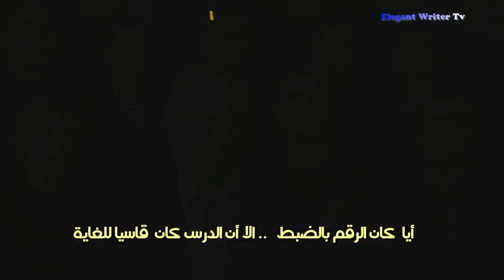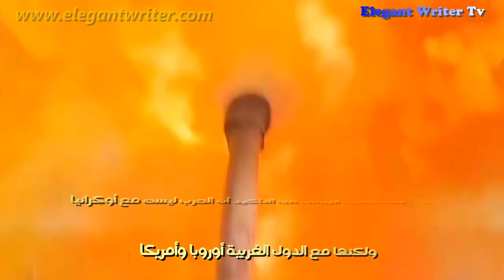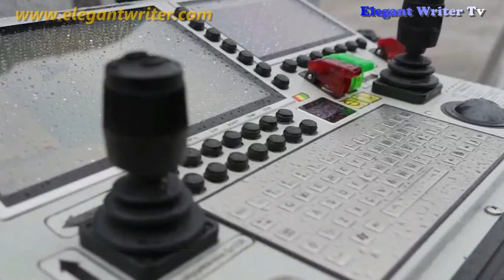لقد كان الدرس قاسياً في ماكيفكا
ما الذي حدث لبوتين بالضبط في دونيتسك .. كم العدد بالضبط 400 ام 136 أم 78 .. أياُ كان الرقم الصحيح لعدد الضحايا الذين سقطوا دفعةً واحدة في هذه المنطقة الجغرافية التي يسيطر عليها الجيش الروسي الا أن الدرس قاس للغاية .. لم يحدث مثل هذا الذي حدث للقوات الروسية منذ أن قرر بوتين دخول اوكرانيا ..
وكما تعددت الروايات حول الارقام .. تعددت أيضاً الروايات حول الاسباب فالرواية الروسية تقول بأن السبب هو الهواتف النقالة للجنود التي رصدتها الاستخبارات الغربية أو الأوكرانية فحددت أماكن تواجد ذلك الحشد العسكري الروسي .. رواية أخرى تقول أن السبب هو بلاغات من أهالي المنطقة التي تتواجد فيها القوات الروسية .. رواية أخرى تقول بأن الأقمار الصناعية الامريكية والغربية هي التي قدمت معلومات لوجستية لقيادة الجيش الأوكراني عن تواجد ذلك الحشد العسكري الروسي .. لا شك ان الحقيقة لا تظهر كلها في مثل هكذا أوضاع حيث تختلط الحرب الاعلامية بالحرب العسكرية ، ويحاول كل طرف الترويج والتصريح بما يخدم وضعه العسكري على الأرض .. لكن ما يمكن استنتاجه أن خسارة غير مسبوقة قد حدثت بالفعل في صفوف الجيش الروسي وقد أقر بها الكرملين .. وبدأ ضغطاً من نوع آخر على القيادة الروسية من داخل المجتمع الروسي نفسه بتصاعد المعارضة ضد هذا التدخل ، وأعتبر محللين روس أن ما حدث ناتج عن خلل أو فشل في قيادة العمليات العسكرية الروسية في  أوكرانيا ..
أياً كانت الارقام وأيا كانت الاسباب الا أن النتيجة واحدة هي خسارة فادحة في صفوف القوات الروسية ، ودرس قاس أنهت به القوات الاوكرانية العام 2023 ، انه الدرس الذي يضاف الى سجل الصمود الأوكراني على مدى أكثر من عام أمام الجيش الروسي المصنف عالمياً أكبر جيش عدةً وعتاداً في العالم ..
ولا يمل المحللين العسكرين والمسئولين الروس من التأكيد مراراً على أنهم لا يحاربون أوكرانيا وانما الحرب هي بين روسيا والغرب ـ الولايات المتحدة الأمريكية وأوروبا ـ ، وبين وقت وآخر يلوح الرئيس فلاديمير بوتين باستخدام السلاح النووي في حالات عديدة ..
أكثر من عام مر ، والأزمة الأوكرانية التي تحولت الى أزمة عالمية ألقت بضلالها على الطاقة فأحدثت أزمة طاقة جعلت شعوب اوروبا تعيش حالة البرد القارس وشتاء قاس .. فكرت لأول مرة في البحث عن بدائل للغاز الروسي الذي كان هو مصدر دفء لشعوبها واقتصاداتها ..
لم يكن الطقس بارداً كما حدث في هذا الشتاء الذي تزامن مع عواصف ثلجية جمدت السواحل الشرقية للولايات المتحدة الأمريكية تغير مناخي بحجم الكارثة لا يحدث الا بين جيل وجيل .. لكنه حدث في هذه الآونة التي تعيش فيها شعوب أوروبا أزمة البرد القارس بفعل غياب الغاز الروسي .. اذن دول الناتو تتقاسم تكاليف الحرب وفي الوقت ذاته تتقاسم نتائجها وليس ذلك فحسب لكنها تتقاسم البرد القارس وكوارث التغيرات المناخية .. فضلاً عن الأزمات الاقتصادية التي القت بظلالها على الاقتصادالعالمي برمته وما أسفر عنها من اقدام شركات التكنولوجيا الرقمية على تسريح مئات الآلاف من موظفيها .. انها الأزمة الأوكرانية التي جاءت مباشرةً ازمة فيروس كورونا الذي لا تزال العديد من المقاطعات الصينية تعيشها ولو لم يكن الفيروس بنفس تلك الحدة التي كانت في بداية ظهوره في أوهان ..
ومع دخول العالم العام الجديد 2023 بجسد منهك بفعل الفيروس وبفعل الأزمات والحروب ... ماذا بعد ؟؟ هل يتكيف الكبار قبل الصغار في هذا العالم .. أم انها السقوط التدريجي ... أم ترتفع مستويات المناعة عند الجميع في مواجهة صدمات المستقبل الغامض ... وماذا عن احتمالات المواجهة النووية وتظل التوقعات مفتوحة على كل السيناريوهات ...